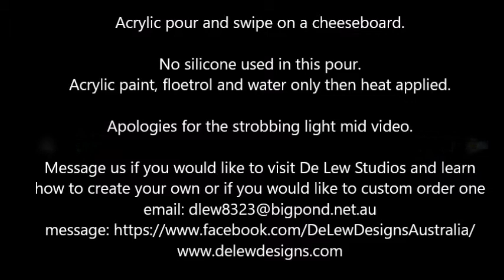Cheeseboard acrylic pour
Acrylic pour on a cheeseboard.  No silicone used in this pour only acrylic paint, floetrol and water.  Beautiful cells start appearing prior to heat .  Once heat was applied cells were bursting to the surface.